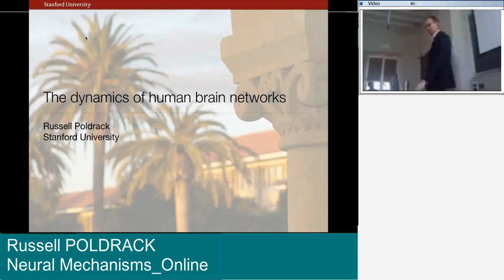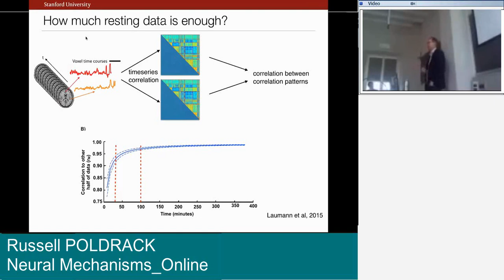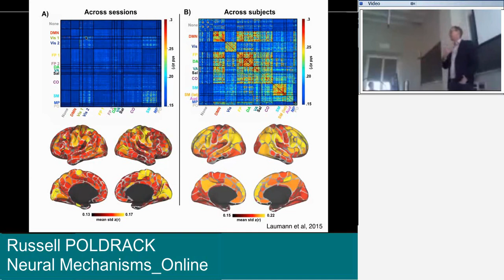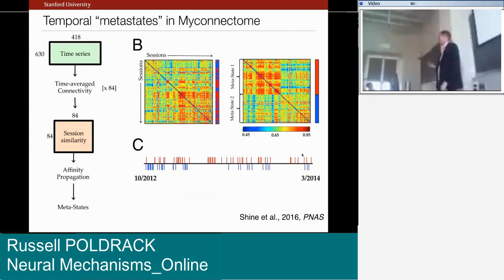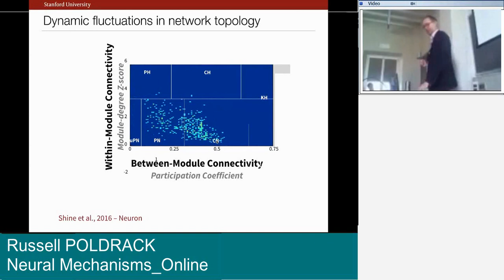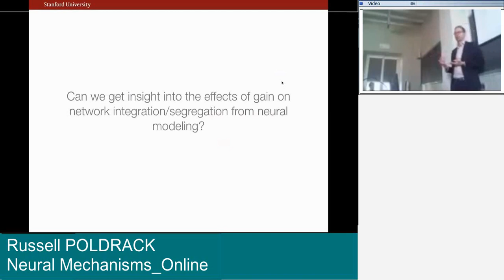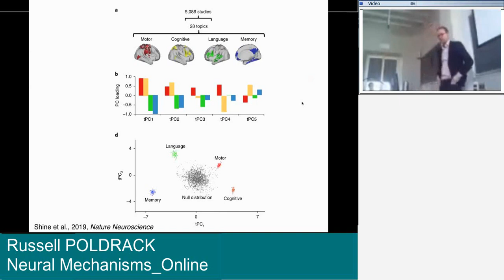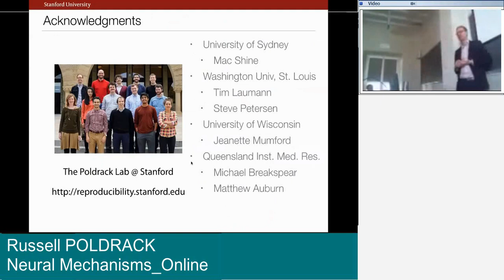NM Poldrack @IMT Lucca